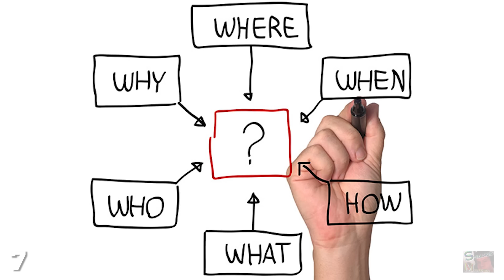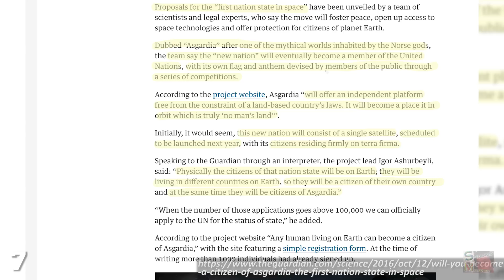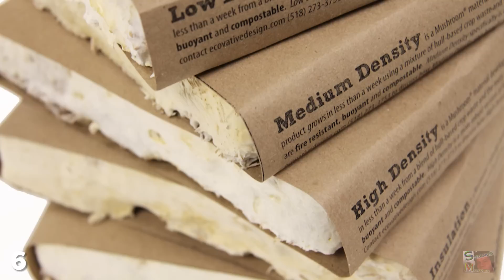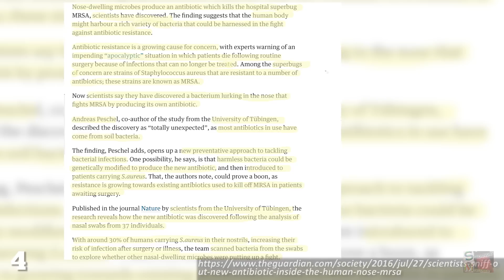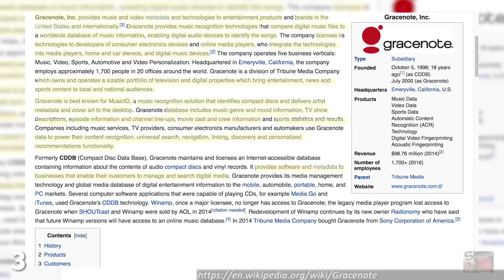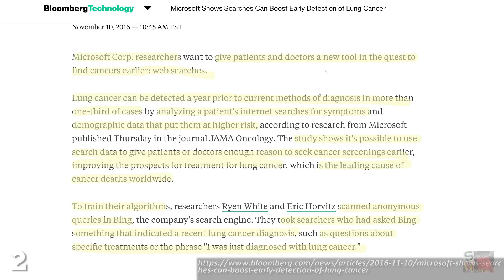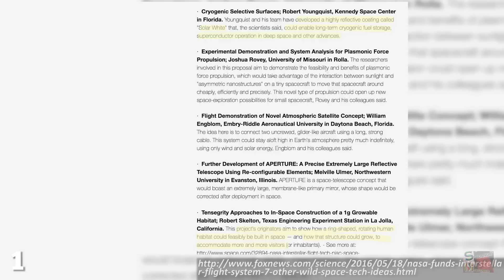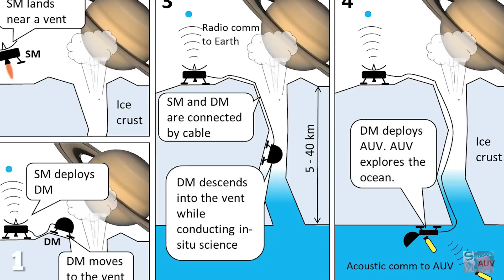7 Strangest Plans For The FUTURE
What are you hoping to achieve in the next few years?

When humankind establishes its first settlement in space we're gonna have a lot to think about, such as who gets to go there, what language will they speak, and who gets to be space president?

Today we make clothes using cotton harvested in fields, silk spun by bugs, and leather taken from the tanned hides of moo-cows.

With so many cool folks dying off in 2016 humanity really needs someone to make a comeback from the dead in the next twelve months, but since it's not that likely the corpses of Kurt Cobain or Amy Winehouse will resurrect themselves, instead we'll have to make do with the return of the Woolly Mammoth.

Are you mining for nose gold as you watch Strange Mysteries?

If you're looking to lose weight, find stylish clothes or start a lawsuit against a loved one, a commercial for those products will use language and persuasive tactics to attempt to communicate directly with your desires.

Your search history can tell you a lot about yourself, such as your favourite kind of movie, what kind of takeout you like best, and how secretly racist you are when you think nobody's looking.

In April of this year NASA gave one hundred thousand dollars to 13 individual projects in Phase One of its Innovative Advanced Concepts Program, and while all of these missions seem worthwhile endeavours, some of them seem absolutely crazy to the average layman.